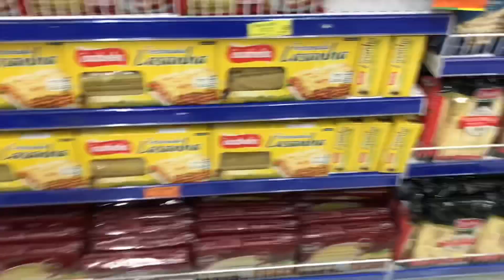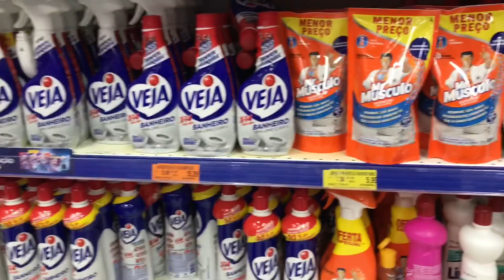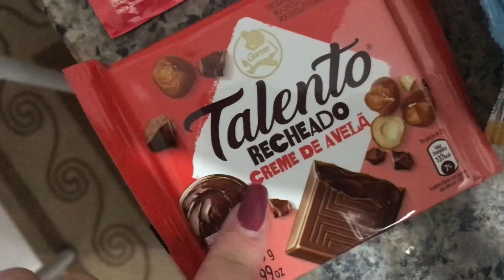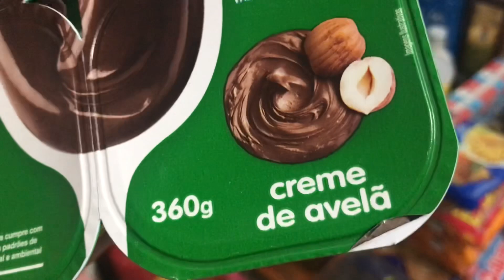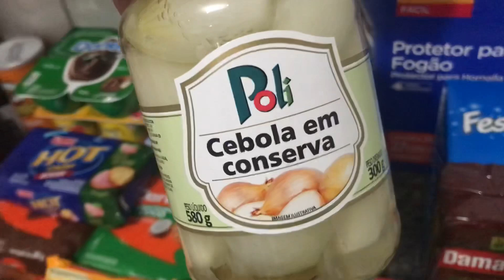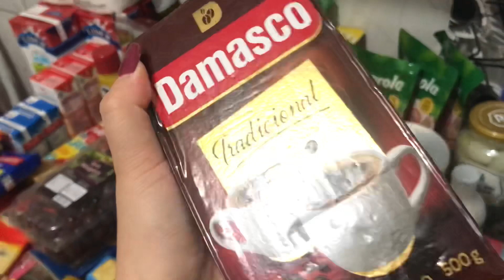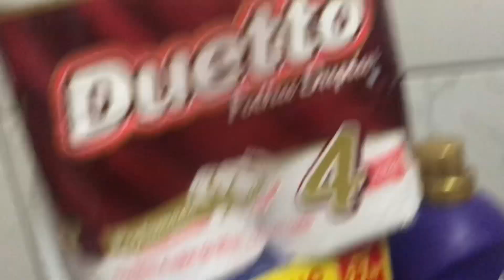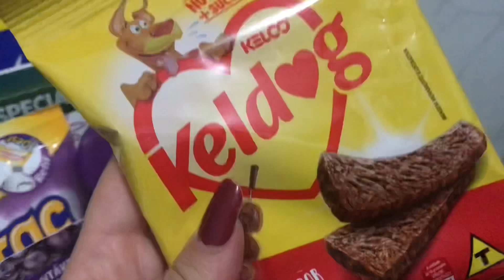COMPRAS DO MÊS DE JANEIRO 2022